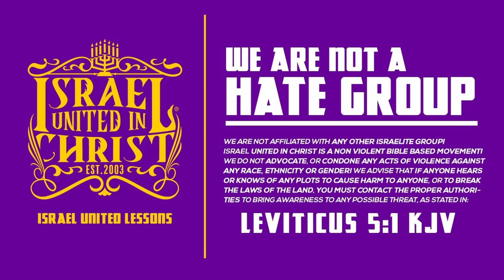AFRAM | Captivity Of The Black Man And Woman